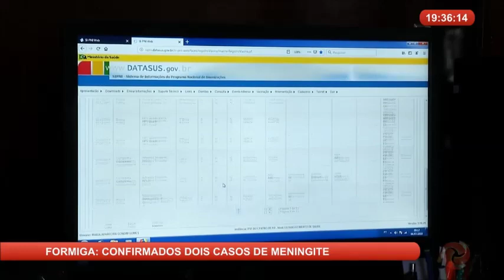FORMIGA: Confirmados dois casos de meningite